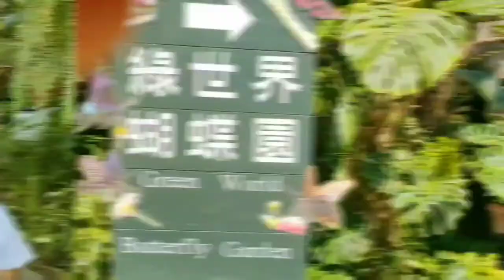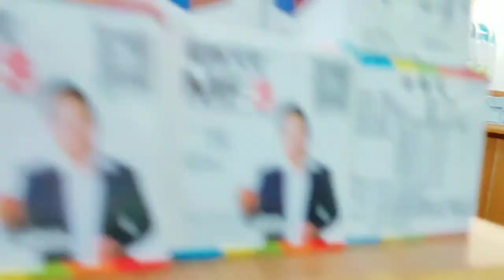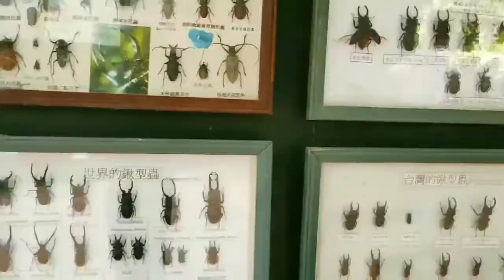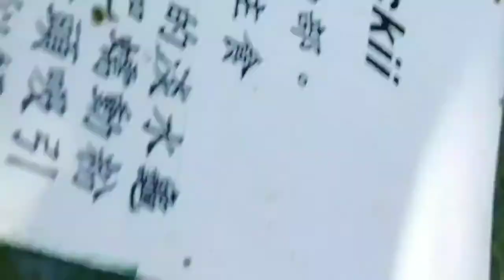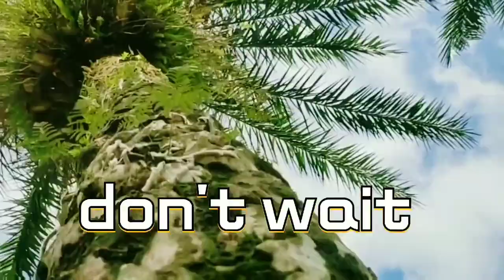vlog #15 Taiwan Tourist spot green world ecological farm, beipu hsinchu towship